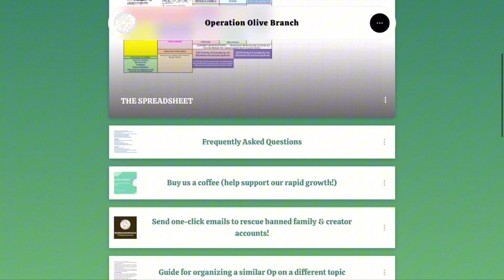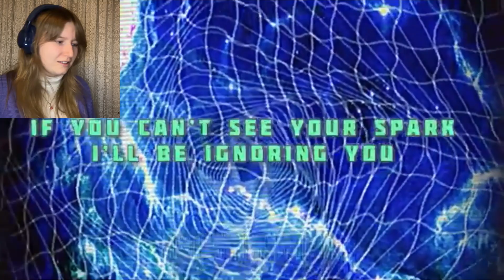Reacting to GOTTA GO - Nana¡ (first listen)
FUN FACT: This is now one of the only 3 songs I’ve ever danced to. Congrats Nana¡ 😅

By listening to my music and watching my videos, whether you enjoyed it or not, you’re still helping to support a young independent artist from Australia who’s trying to make it big in the world of music. So thank you for just clicking because every view means a lot to me. ✨💜

My followers/fanbase:
💜🥀 Lavenders 🥀💜

✨ MUSIC STATUS ✨

My Wish… (single) is OUT NOW! 💫

- Cara~May ✨💜